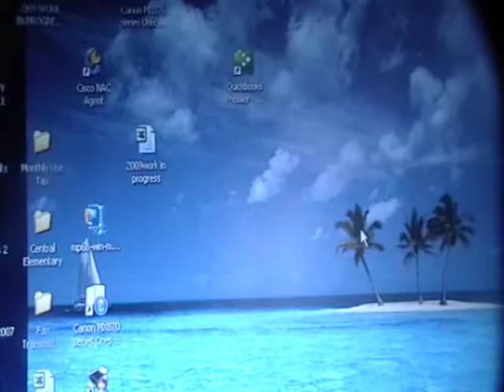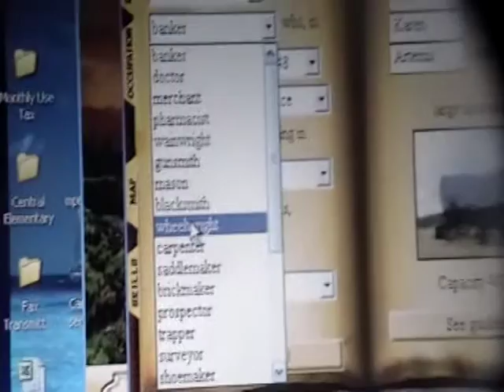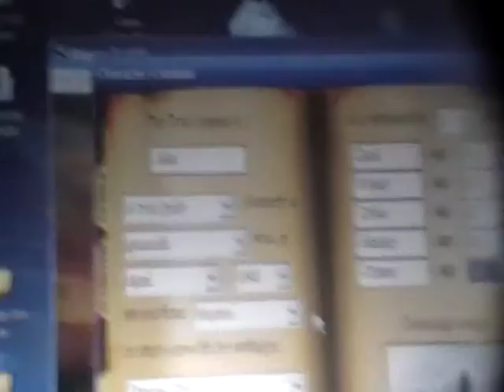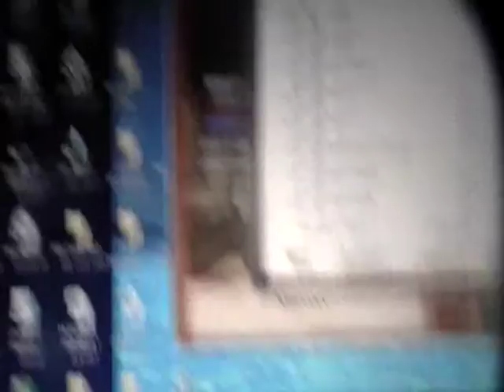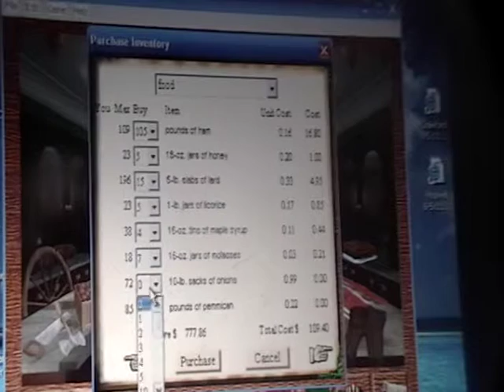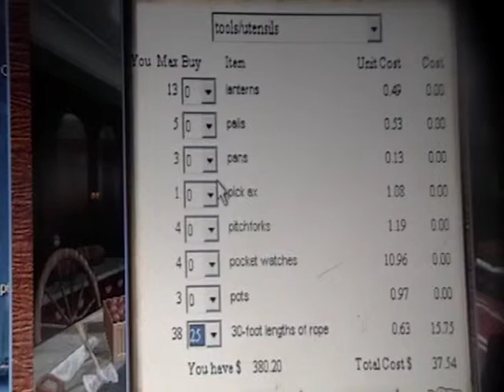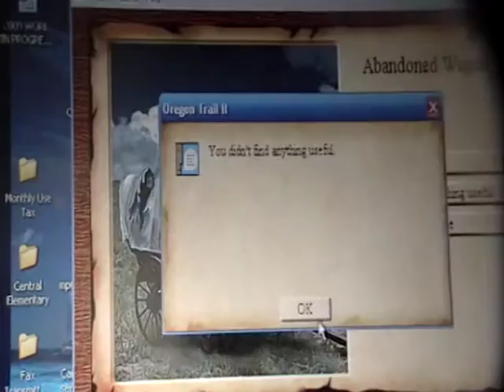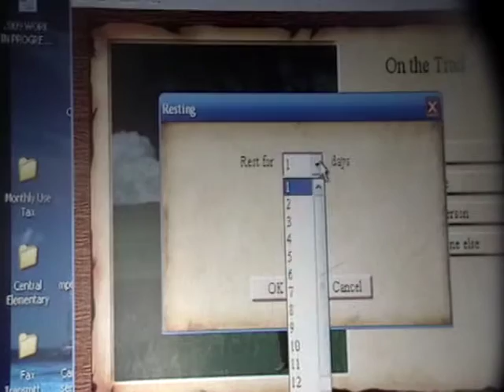Lets Play Oregon Trail II! Part 1!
Yup! Its Oregon Trail time!
Wanna come along next time? Just say " Bring me in! " or "Count me in!" or something. Enjoy!